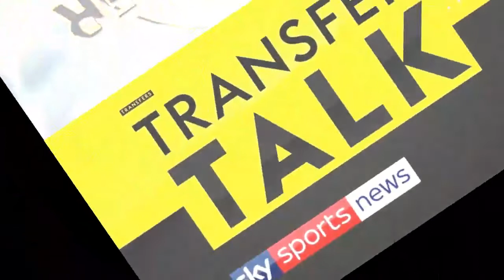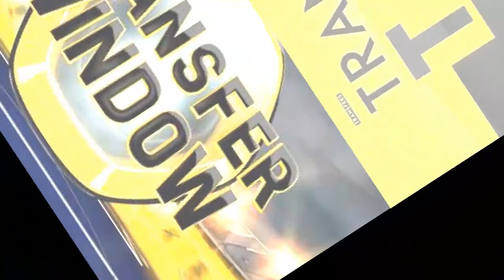እለተ ሰኞ አመሻሽ የተሰሙ አዳዲስ ስፖርት መረጃዎች |ethiopian sport news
➮የዝውውር ዜናዎች
➮የጨዋታ ውጤቶች
➮እግርኳሳዊ ትንታኔዎች
➮የዝውውር ዜናዎች
➮የጨዋታ ውጤቶች
➮እግርኳሳዊ ትንታኔዎች

Addis sports is ayoutube channel where you get the latest football news every minute!
➮Transfer News
➮ Game results
➮Football analysis